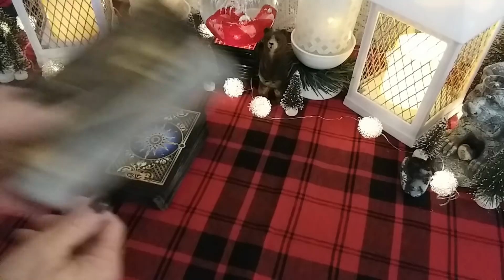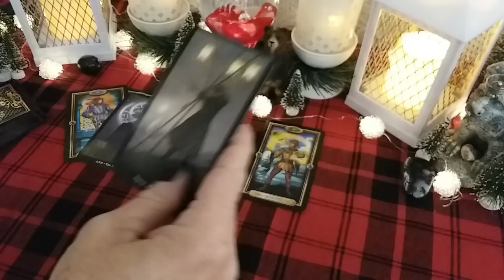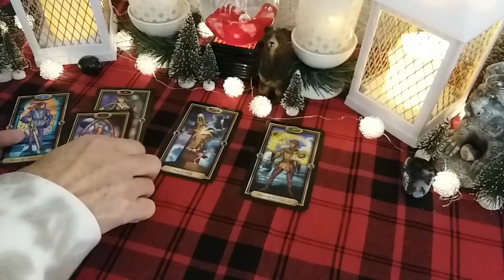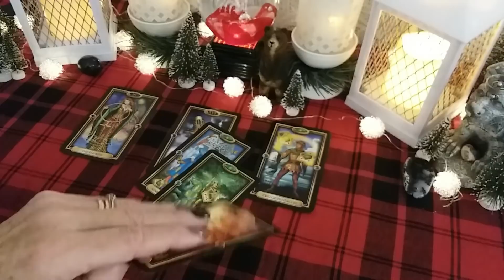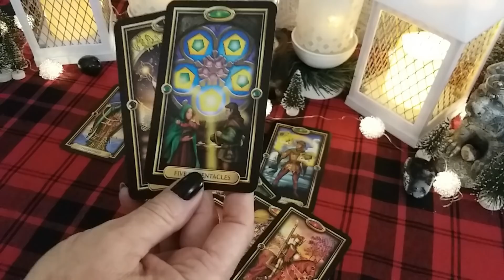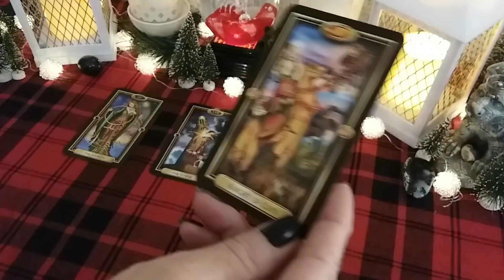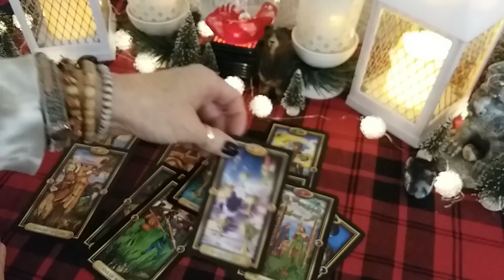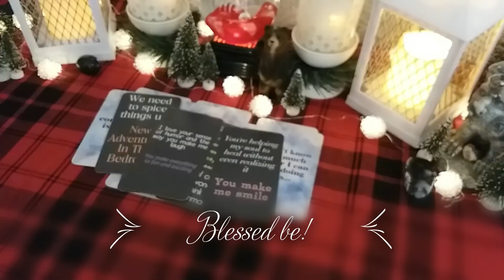♍ VIRGO 👥 A CONVERSATION ABOUT YOUR PERSON! 💌 Timeless LOVE Reading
♍ VIRGO 👥 A CONVERSATION ABOUT YOUR PERSON! 💌 Conversation With Your Person, Timeless LOVE Reading, Soulmates, Twin Flames, Ex, Crush

A huge "Thank You" to all for your time and your continuous support! 🙏💖

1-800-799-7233 (SAFE) or  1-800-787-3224 (TTY)